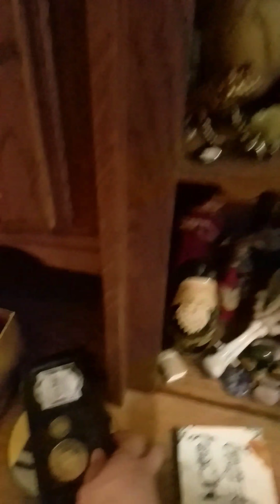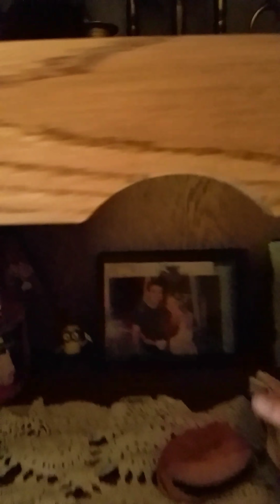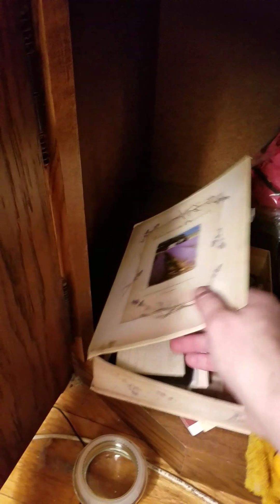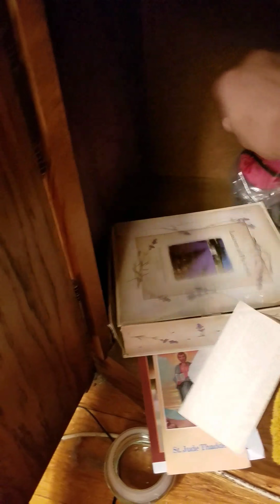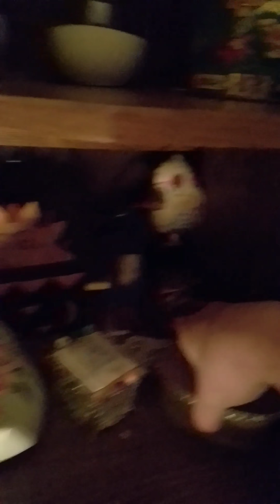Serious talk about how to fully harness all energy available to u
Showing inside my witchs cabinet.